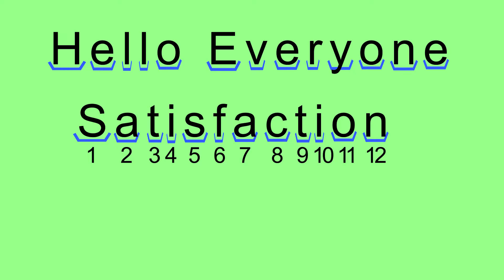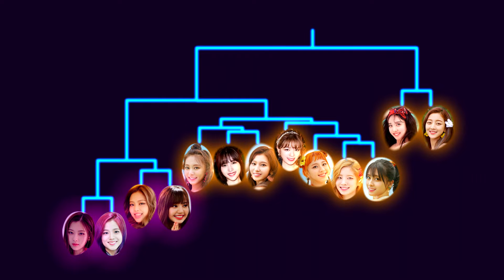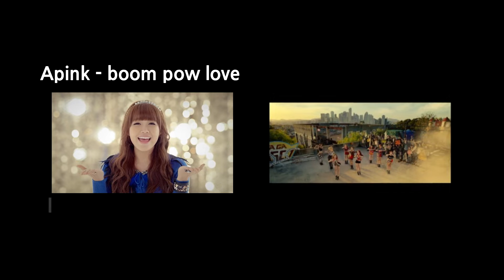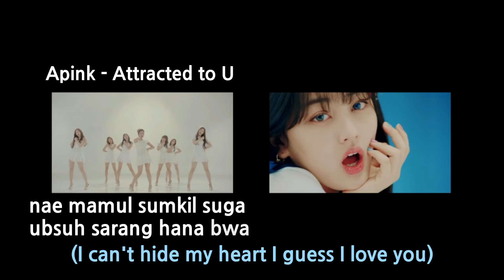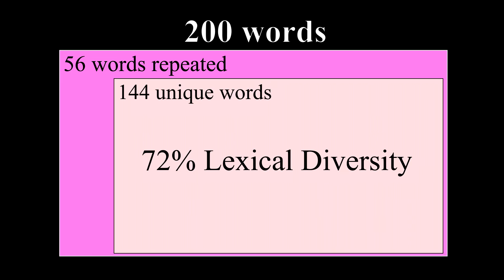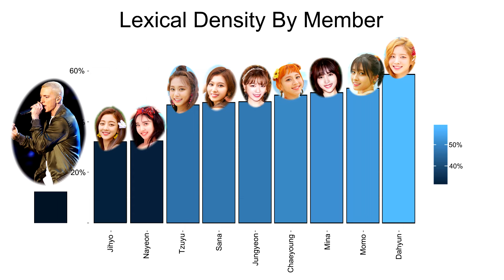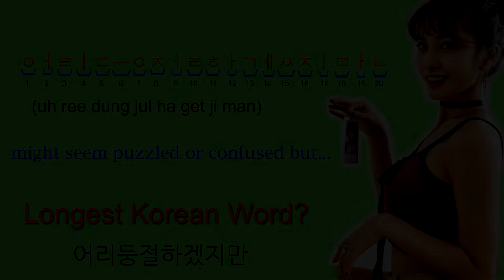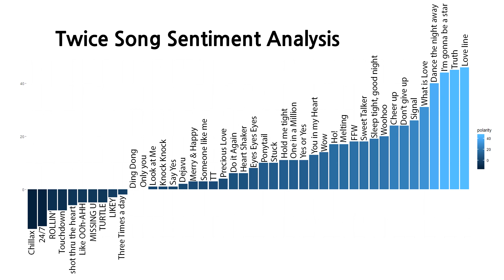Data Scientist Breaks Down Twice's Lyrics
In this video I cover the longest English & Korean word in Twice's music (Longest English word is by Sana, Longest Korean by Momo). I talk about the song with the highest percentage of English lyrics as well is Lexical Density/diversity, I rounded the numbers for this explanation's simplicity, and compared it to Eminem's lyrical density (based off of Also we do some machine learning to see if the computer can identify twice's most positive / negative song (using lyrics).